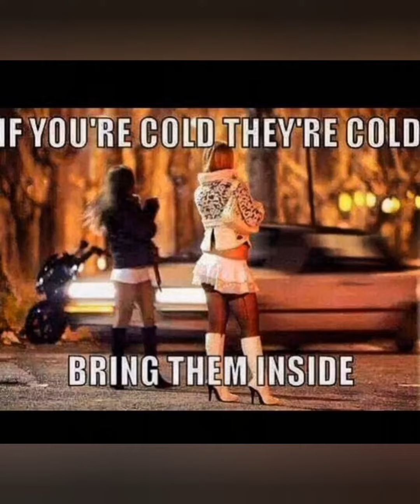Zij hebben het ook moeilijk. Haal ze binnen!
Barre tijden